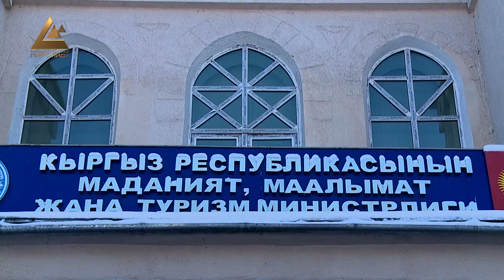В Нур-Султане установят памятник Ч.Айтматову, а в Бишкеке-Абаю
Памятник Чынгызу Айтматову установят в Нур-Султане, а Абаю в Бишкеке, такая договоренность была достигнута накануне. Также в рамках госвизита лидера Казахстана Касым-Жоомарт Токаева планируется подписание соглашения по развитию туризма между странами, которое позволит вывести отношения на новый уровень сотрудничества. Говоря об уровне сотрудничества, можно сказать, что товарооборот по итогам прошлого года составил 853 млн-на долларов.